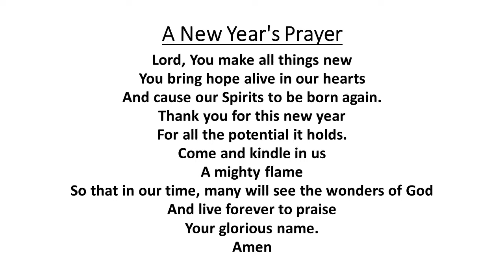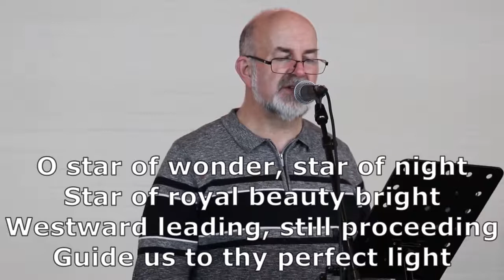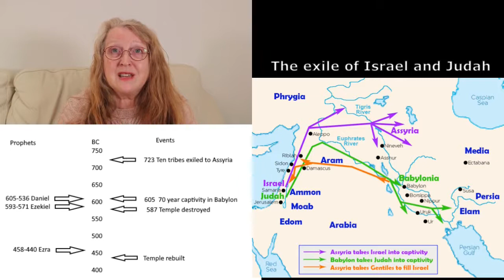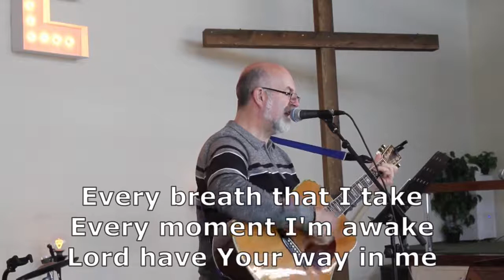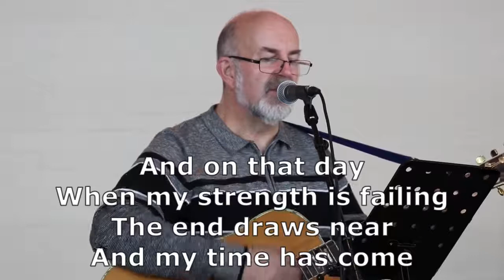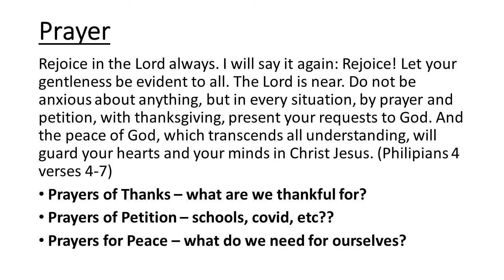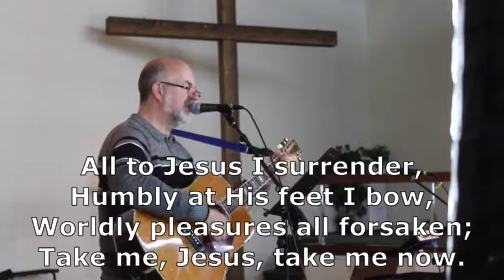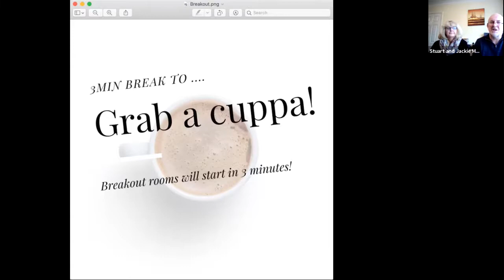St Hugh's Virtual Church Gathering 42 The Wise Men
Welcome to St Hugh’s Virtual Church! We're so happy that you’ve tuned in to worship with us. We'll be live streaming our service on Zoom each Sunday morning at 10:00AM. Afterwards, you'll be able to watch the replay on our YouTube channel.

And if you'd like to give towards the mission and ministry of St Hugh's Church in Lewsey, here's how you can find out more